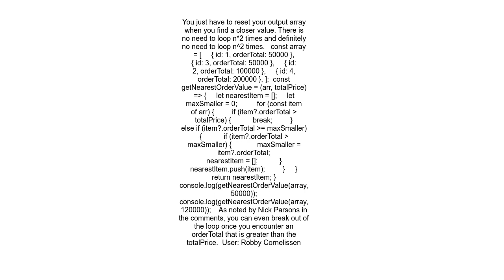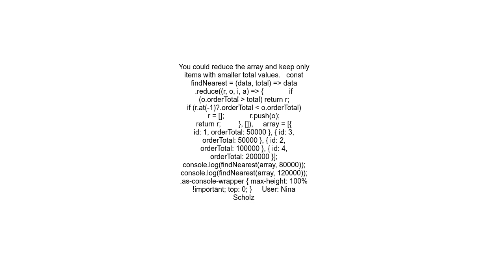Filter all item with lowest nearest value in array using javascript